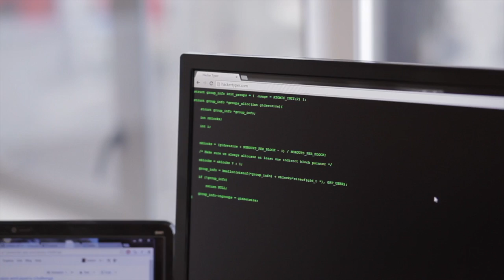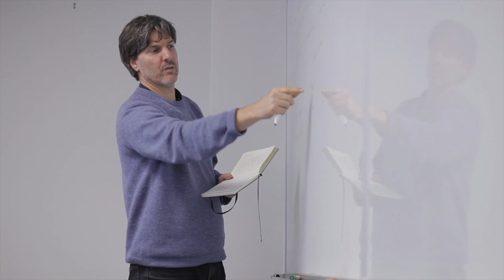What is Dev Academy?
Enspiral Dev Academy (EDA) is a software development bootcamp in Wellington. Learn about how you can become a web developer in nine weeks and fast track your way to an amazing career.